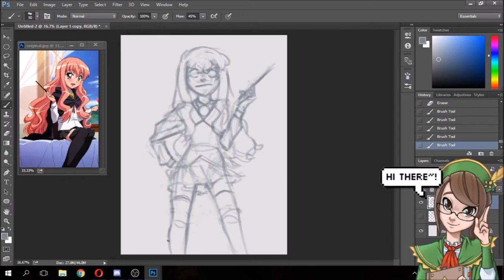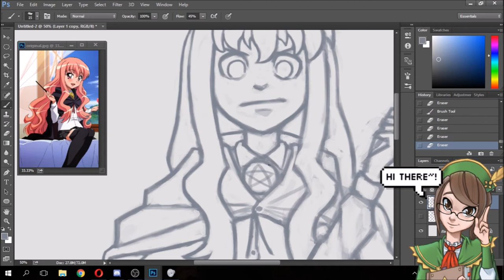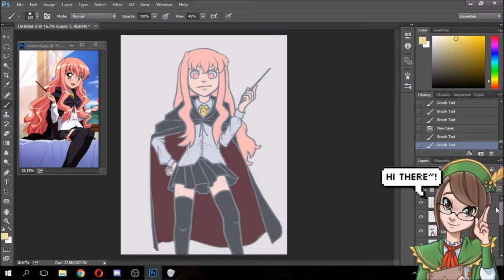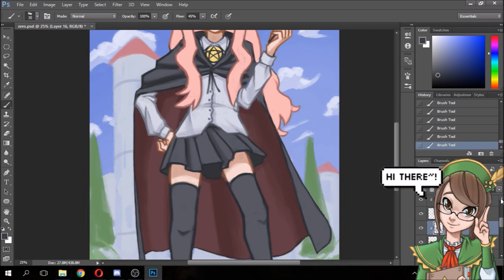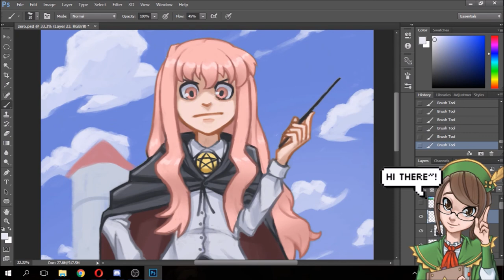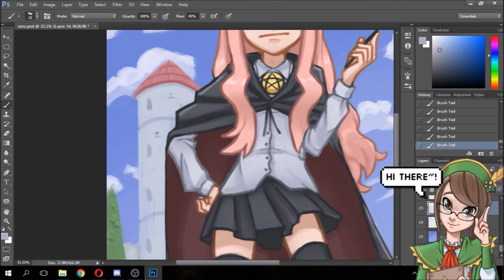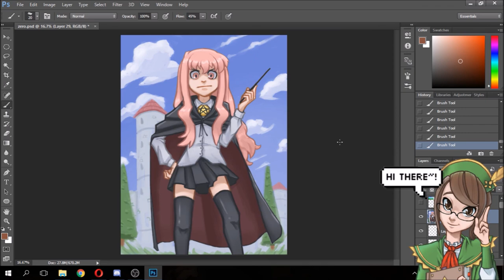Louise de La Vallière Speed Paint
Part of my 15 Witches of October series, you can check out the rest on my:

Phantom Sage - Kingdom (feat. Miss Lina) -